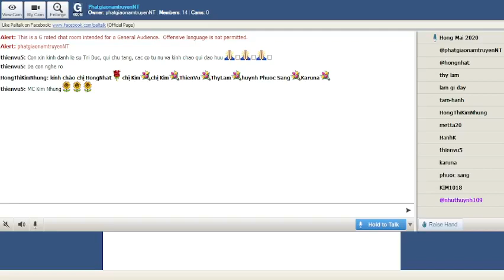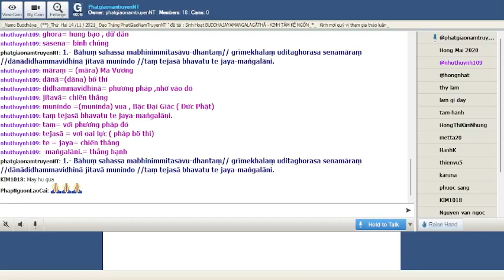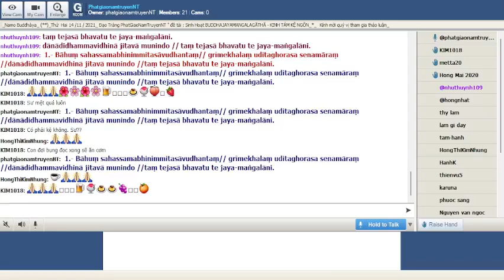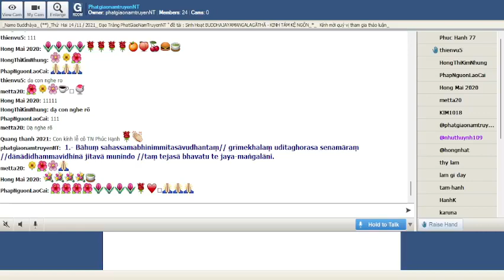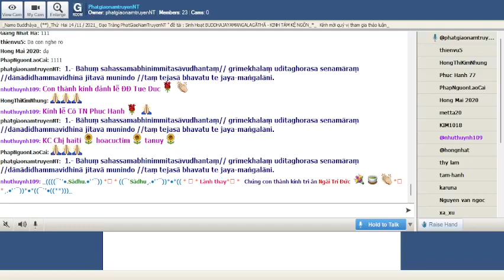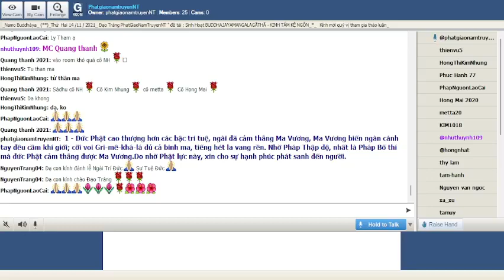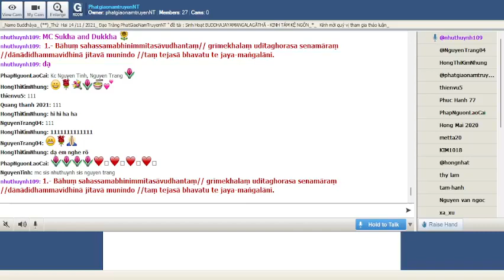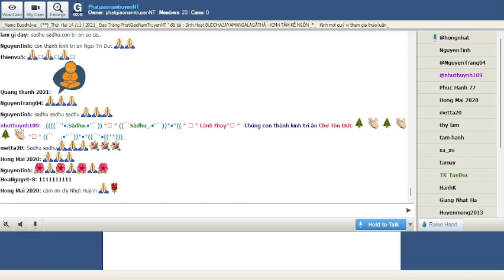PhatgiaonamtruyenNT Thứ Hai Nov 15-2021- Đề Tài: BUDDHAJAYAMANGALAGĀTHĀ - KINH TÁM KỆ NGÔN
1. Bāhuṃ sahassamabhinimmitasāvudhantaṃ // grīmekhalaṃ uditaghorasa senamāraṃ // dānādidhammavidhinā jitavā munindo // taṃ tejasā bhavatu te jaya-maṅgalāni.

*Bāhuṃ sahassaṃabhinimmitasāvu = cả ngàn cách tay
āvudhantaṃ = nhiều khi giới

*grīmekhalaṃ uditaghorasa senamāraṃ = grīmekhalaṃ =(grīmekhala) tên con voi
udita= ( udeti ) cởi lên con voi
ghora= hung bạo , dữ dằn
sasena= binh chủng
māraṃ = (māra) Ma Vương
dānā=(dāna) bố thí

*didhammavidhinā= phương pháp ,nhờ vào đó
jitavā= chiến thắng
munindo =(muninda) vua , Bậc Đại Giác ( Đức Phật)

*taṃ tejasā bhavatu te jaya-maṅgalāni.
taṃ= với phương pháp đó
tejasā = vơí oai lực ( pháp bố thí)
te = jaya= chiến thắng
maṅgalāni.= thắng hạnh

1. Ðức Phật cao thượng hơn các bậc trí tuệ, ngài đã cảm thắng Ma Vương, Ma Vương biến ngàn cánh tay đều cầm khí giới; cỡi voi Gri-mê-khá-lá đủ cả binh ma, tiếng hét la vang rền. Nhờ Pháp Thập độ, nhất là Phép Bố thí mà đức Phật cảm thắng được Ma Vương.Do nhờ Phật lực này, xin cho sự hạnh phúc phát sanh đến người.